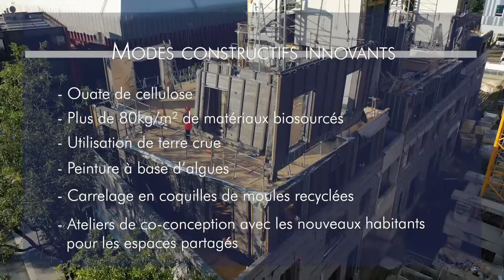Film Paris Venelles - Paris 20ème - Groupe Giboire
Vidéo : Potion Médiatique
Retrouvez les infos clés du programme et les spécificités du chantier